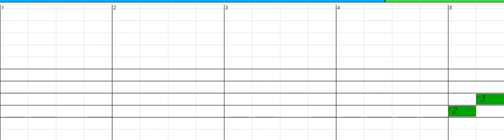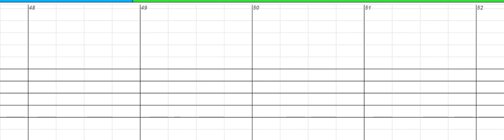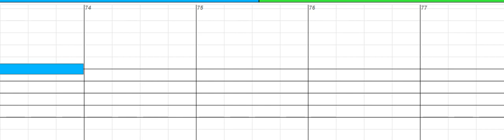Have Yourself a Merry Little Christmas - Chromatic Harmonica, key of C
Click link below for Harmonica Tab, Multi-speed Tutoring Videos, MP3, MIDI and more...